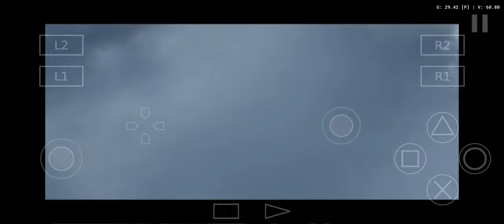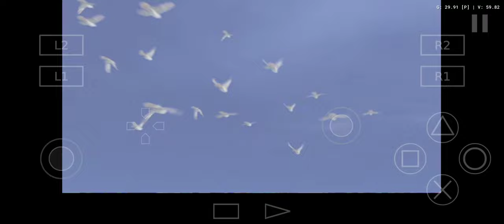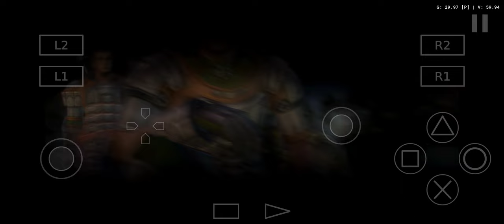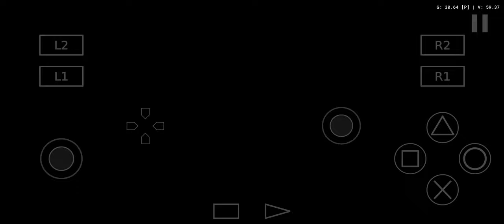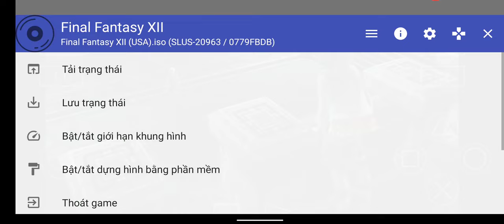Final Fantasy XII ps2 emulator android Aethersx2 on Snapdragon 855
Final Fantasy XII ps2 emulator android Aethersx2
model: sharp aquos zero 2
chip: snapdragon 855
ram: 8GB